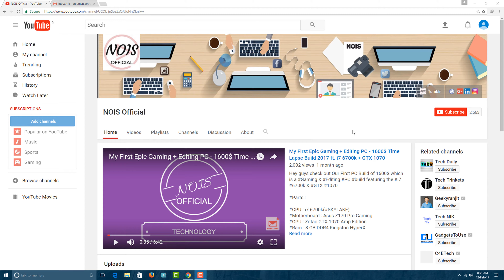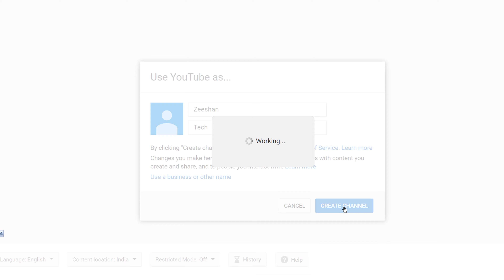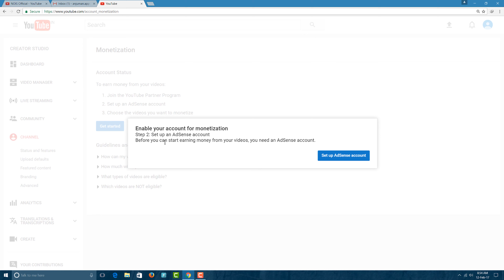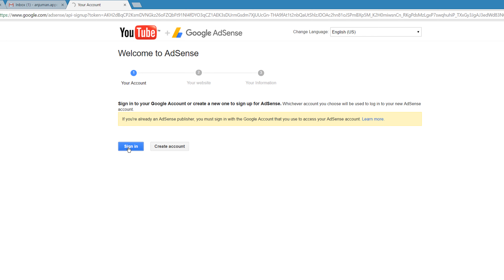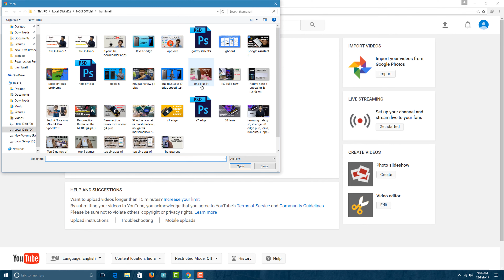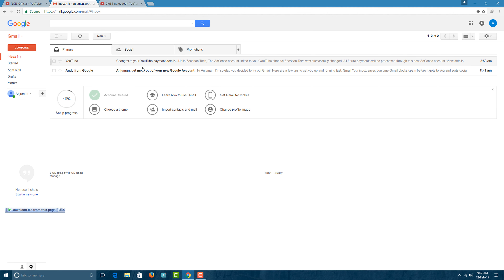How to setup a new YouTube Channel & Start Earning 2017 (Full Tutorial)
Aaj is video me hum apko bataenge ki aap apna khud ka YouTube channel kese setup kr sakte h or kese aap apni YouTube Videos ko Monetize kr sakte h or Adsense k lie kese apply krna h. Dekte rahiye or hum apko bataenge ki aap kese pese earn kr sakte h apne khud k YouTube Channel se